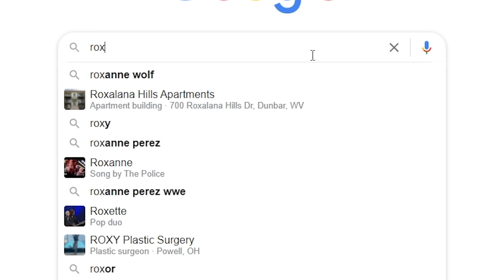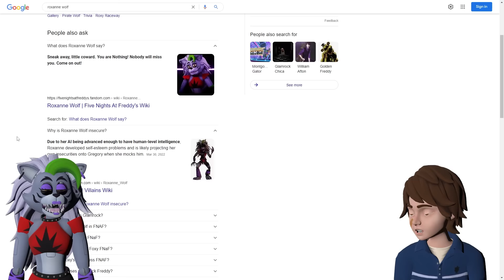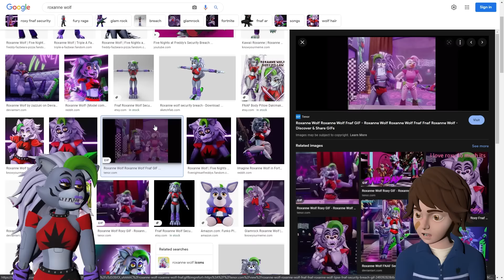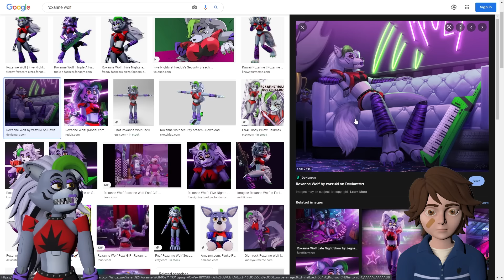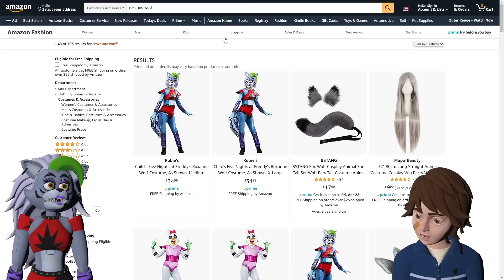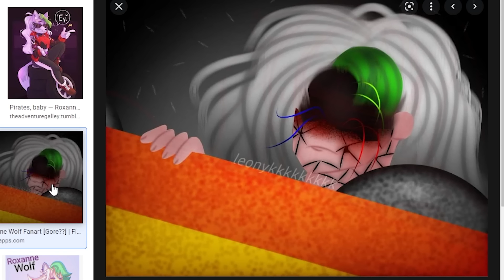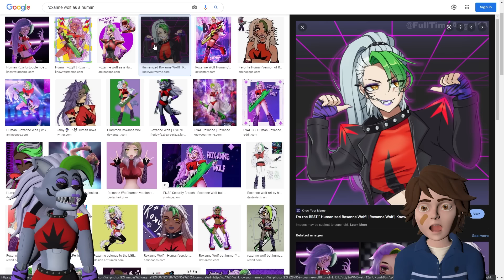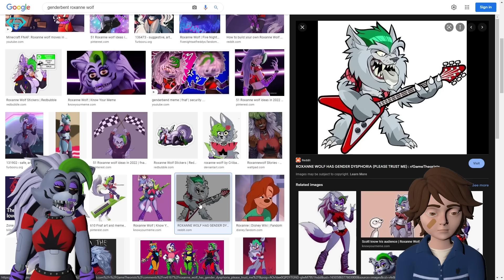Gregory GOOGLE Roxanne Wolf